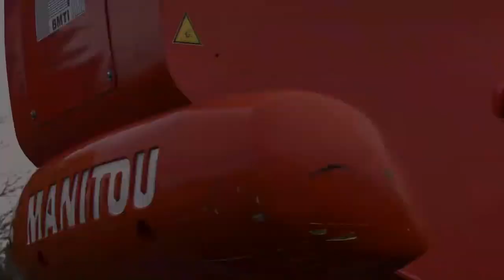MANITOU VARIOWINCH VARIABLE SPEED WINCH 7.2 T